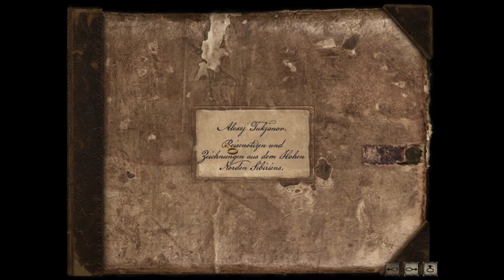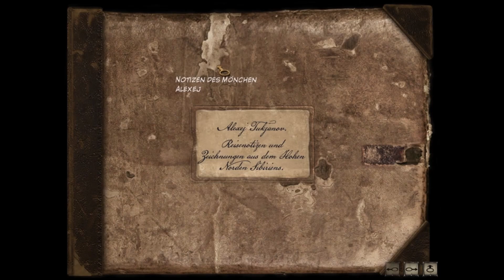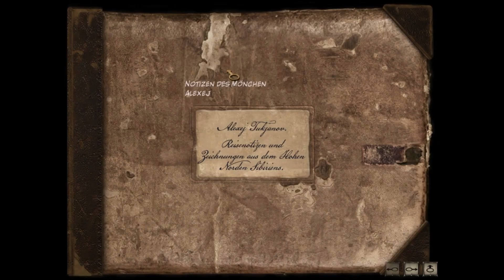Syberia 2 "Auf der Suche nach einem Heilmittel" Folge 5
Nach der langen Suche von der Anwältin Kate Walker nach Hans Vorarlberg reisen wir nun an seiner Seite.
Wir wollen ihm helfen seinen Traum zu erfüllen und Mammuts zu finden, doch wird uns dies gelingen?
Und was wird uns alles auf dem Weg erwarten?

(Syberia ist eine außerordentlich schöne Adventure Reihe welche trotz ihres Alters sich nicht verstecken muss.
Mit wunderschöner Musik, tollen Szenerien und einer Story die einen doch sehr mit sich nimmt.
Ich habe diese Reihe, Spiel 1 und 2, nach dem Erscheinen schon einmal gespielt und habe seit langem darüber nachgedacht sie endlich wieder einmal anzufassen.
Nun ist es so weit und ich nehme euch mit auf ein großes Abenteuer, welches uns durch viele schöne Stunden bringen wird.)

*wiki
"Syberia ist eine Grafik-Adventure-Reihe des belgischen Autors und Comiczeichners Benoît Sokal in Zusammenarbeit mit dem französischen Spieleentwickler Microïds. Die Handlung um eine junge Anwältin spielt scheinbar in unserer Gegenwart, die Spielwelt ist aber stark durch Steampunk-Elemente und eine letztlich rein fiktionale Hauptgeschichte geprägt.

Die beiden ersten Teile der Serie erschienen 2002 und 2004. Nach Übernahme des Entwicklungsstudios durch Anuman Interactive Anfang des Jahres 2010 wurde das ursprünglich für Microsoft Windows und auf den zur Entstehungszeit verbreiten Videospielkonsolen erschienene Spiel noch auf weitere Plattformen, vor allem für mobile Geräte, portiert. Ein dritter Teil der Reihe erschien im April 2017, ein vierter Teil wurde im August 2019 angekündigt. Sokal starb im Mai 2021. Syberia: The World Before erschien postum im März 2022."